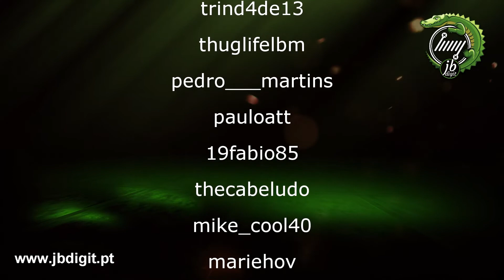[PT] [Short] BP MODS PIONEER 1,5 RTA 22ml 3,2ml - MTL/RDL/DL - Mantem o podium?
Devido a restrições do youtube, não publicarei links, tags ou informações nas descrições dos videos.
Para mais informações, usar os links em "Acerca de"